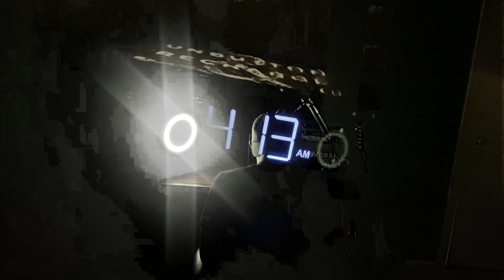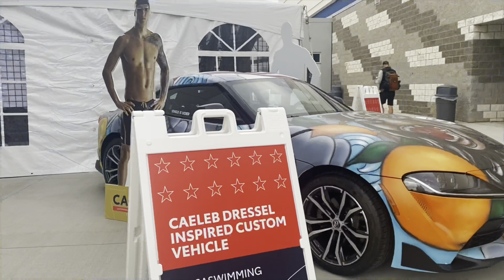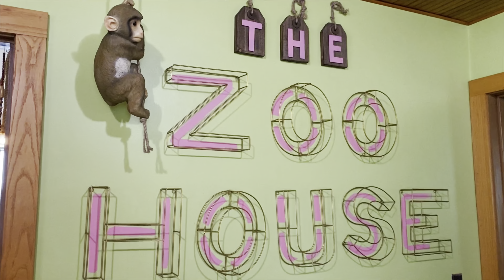Music Video!!! Arizona Zervas: Swerve E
This is a music video made by Jordan and Chace Kelly in support of Arizona Zervas.
Many of the clips shown are also sneak peeks into future videos on Jordan Kelly's channel!

You can use this song or any other one on our entire channel with no cost at all, just give credits to the artist, follow his social media and support them as well as me.

The background images I use are taken from google images, if you the image used on this video or any other video on my channel please let me know and we will give you credits for it or I'll remove it, it's your decision.

Music
SONG
Swerve
ARTIST
Arizona Zervas
LICENSES